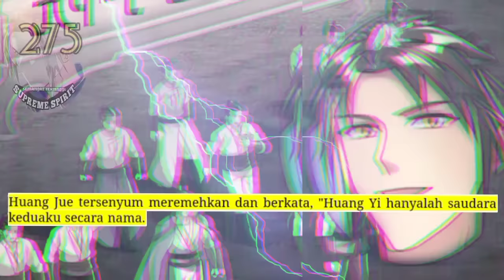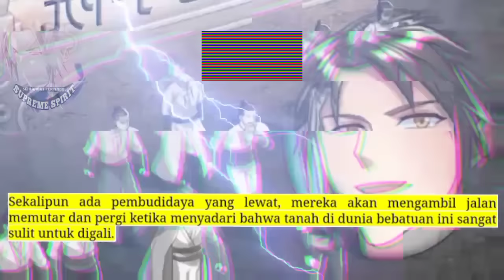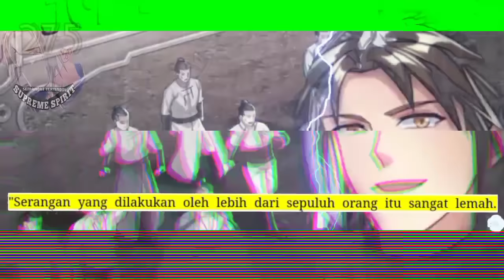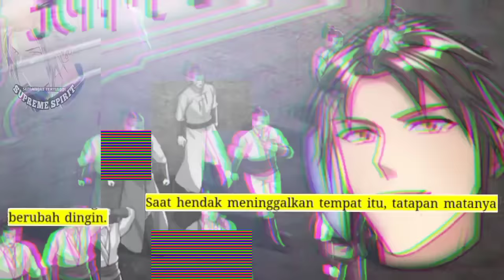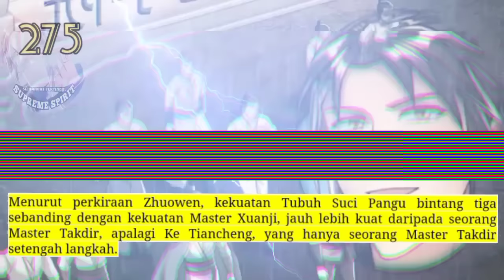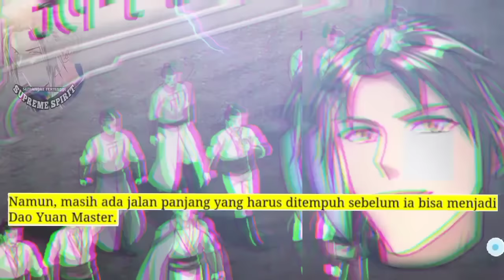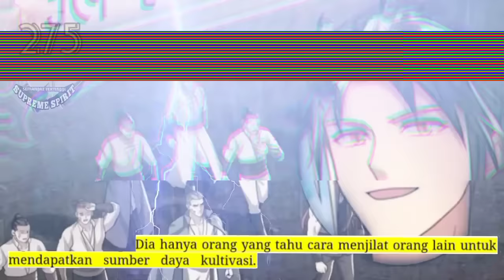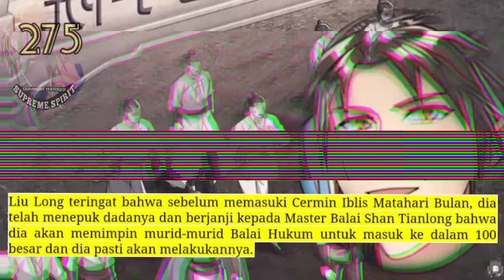Peleburan Semangat Tertinggi season 275